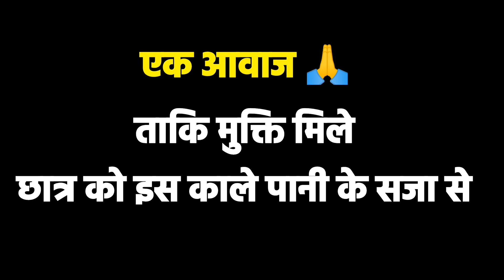Students protest आखिर कब तक?